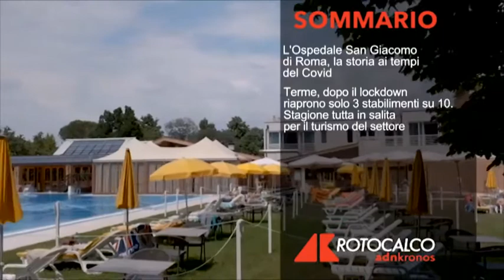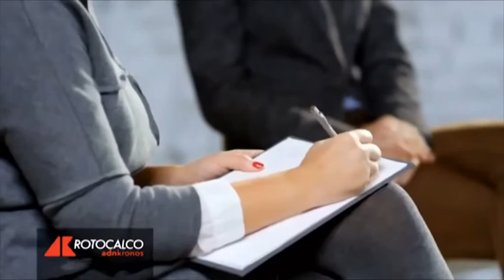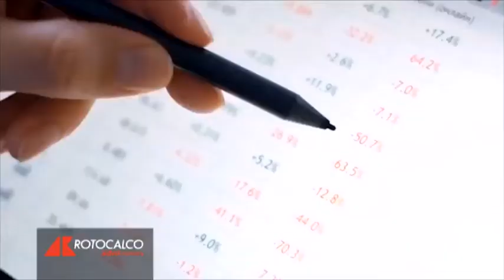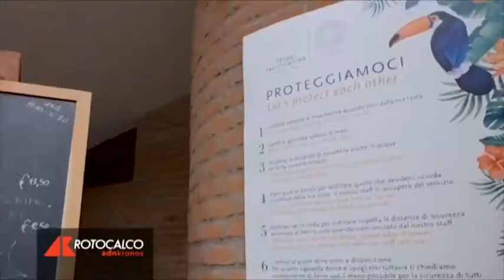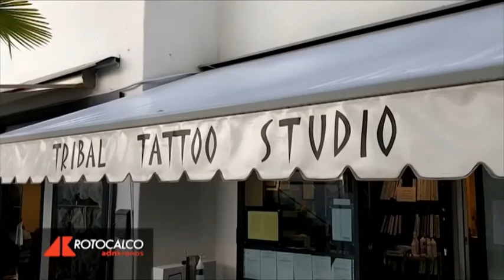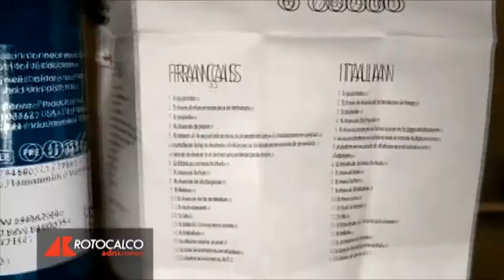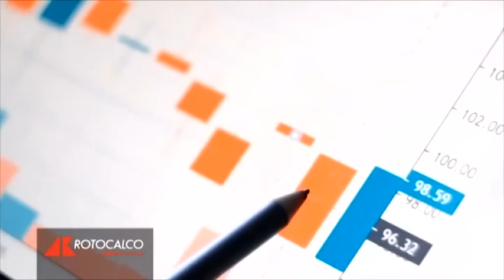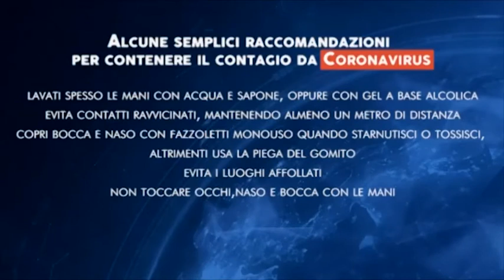Rotocalco n. 26 del 24 giugno 2020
L'Ospedale San Giacomo di Roma, la storia ai tempi del Covid . Terme, dopo il lockdown riaprono solo 3stabilimenti su 10 Stagione tutta in salitaper il turismo del settore. Tatuaggi ai tempi del Covid, parola d'ordine sicurezza. Cdp, avanti tutta sul venture capital, 1 miliardo la dotazione per il Fondo innovazione.